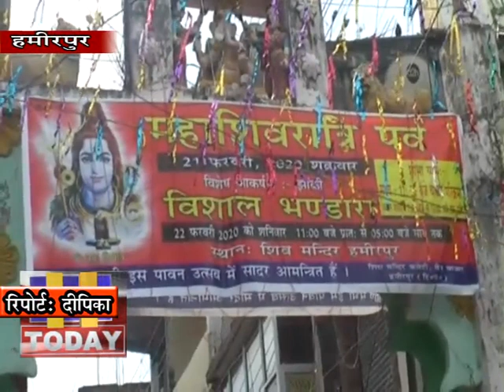19 FEB N 2 इस बार भी शिव मंदिर हमीरपुर में शिवरात्रि का पर्व ध्ूामधाम से मनाया जाएगा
हर वर्ष की भांति इस बार भी शिव मंदिर हमीरपुर में महा शिवरात्रि का पर्व ध्ूामधाम से मनाया जाएगा । शिव मंदिर में महाशिवरात्रि की सारी तैयारियां जोरो से चल रही है । शिव मंदिर कमेटी द्वारा लोगों का सुविधा के हर इंतजाम किए जा रहे और मंदिर परिसर में दिनभर भजन और कीर्तन किया जाएगा । मंदिर को आकर्षक बनाने के लिए फूूलों से सजाया जाएगा और लोगों को मंदिर में ही बेलपत्र और फूल उपलब्ध करवाए जाएगें । महाषिवरात्रि के दिन दोपहर को नगर परिक्रमा का कार्यक्रम आयोजित किया जाएगा और झाकिंया निकाली जाएंगी। महाशिवरात्रि के अगले दिन मंदिर में विशाल भंडारे का आयोजन किया जाता है और सैकडों श्रद्धालु भंडारे को प्रसाद के तौर पर ग्रहण करते हैं ।